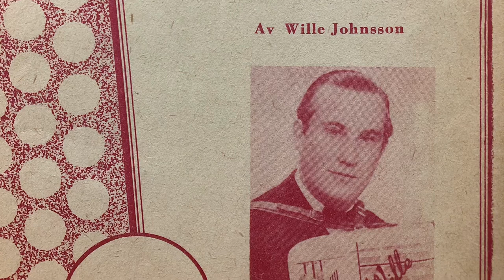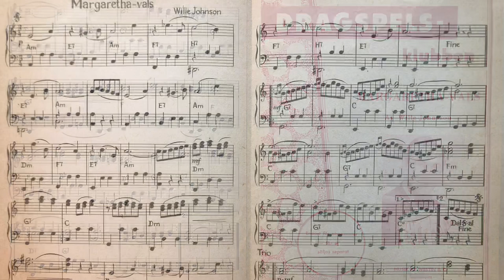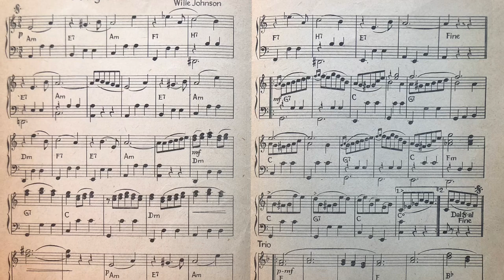49. MARGARETHA-VALS (Wille Johnson)